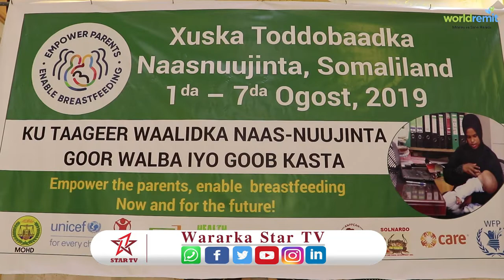Magaalada hargeysa waxa maanta laga xusey maalinta naasnujinta hooyoyinka